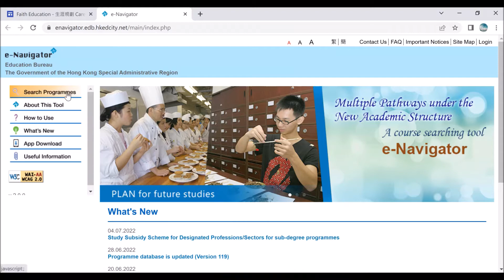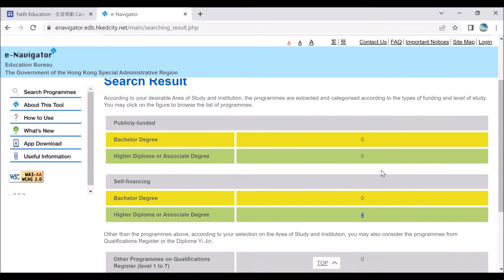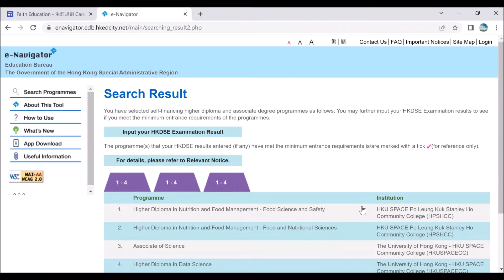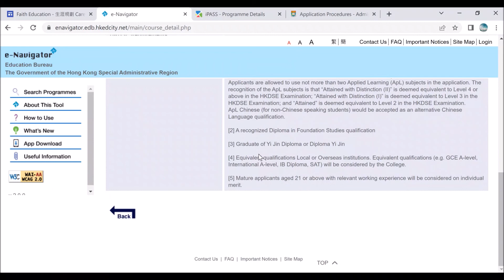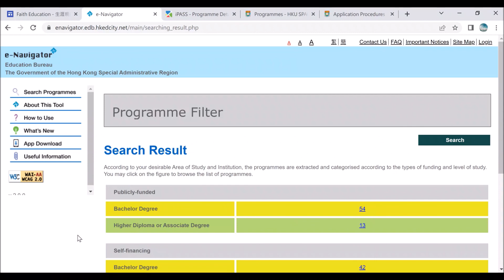[DSE放榜] 2022 DSE │ 🔥e-導航 │ 🔥一站式搵科 │ 🔥考生必看 │ Faith Education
7月20號就係放榜嘅大日子啦，作為應屆考生嘅你又準備好未呢？
DSE Result Release Day is coming. Are you ready?
DSE放榜懶人包(中文版)

鳴謝：香港輔導教師協會
Credits: Hong Kong Association of Careers Masters and Guidance Masters (HKACMGM)
➘ 你會感興趣的影片:
3. 📌生物科最後提醒002 │ 全視技能 │ DSER必看溫習方法 │ 六大題型整合 │ 筆記任Down
📢輝叔教學心法 Exculsive Learning & Teaching